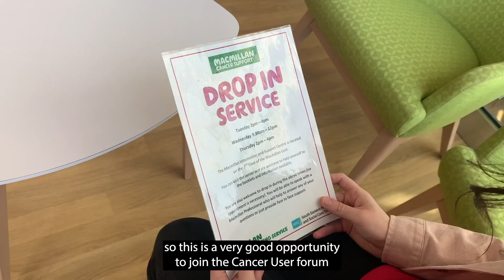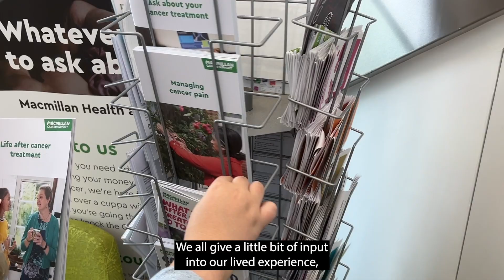Cancer User Forum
Our Cancer User Forum is MakingADifference as its feedback and lived experiences of Cancer is helping to shape future care 🏥
Danny explains how he has helped to create clearer patient information leaflets for anyone who is affected by Cancer 💚
WATCH HERE 👇